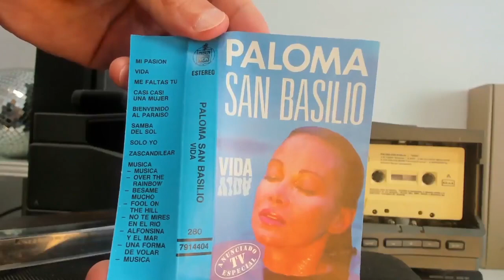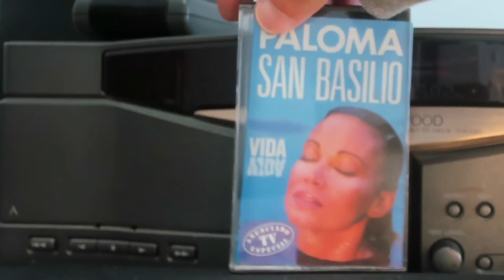Paloma San Basilio - Vida [Cassette]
Paloma San Basilio – Vida

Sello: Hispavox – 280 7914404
Formato: Cassette, Album
País: Spain
Publicado: 1988
Género: Latin, Pop
Estilo: Ballad

Fabricado por – Iberofon, S.A.
Impreso por – Dirograf, S.A.
Photography By – Pablo Pérez-Mínguez
Producer – Óscar Gómez
Producer [Assistant] – Jorge G. García